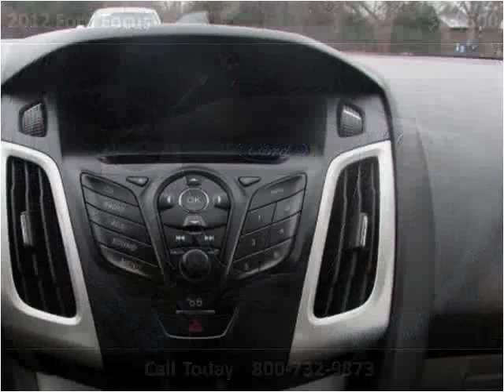2012 Ford Focus Used Cars Roselle IL